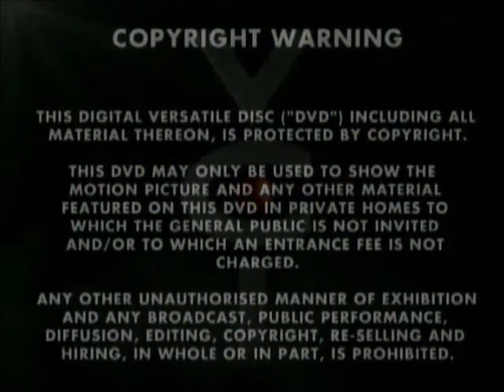Original DVD Opening and Closing to On The Buses The Best of Series 3 & 4 Volume 1 UK DVD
This is the Original DVD Opening and Closing to On the Buses The Best of Series 3 and 4 Vol 1 and Here's the Order!

1. Copyright Warning
2. VCI DVD Logo
3. DVD Menu
4. First Few Seconds of On the Buses
5. Last Few Seconds of the End of On the Buses